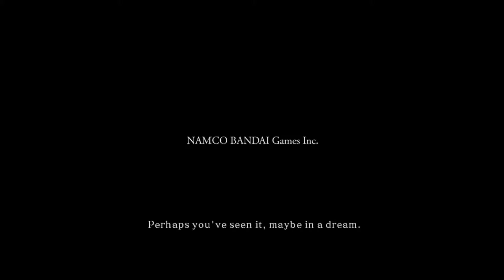Dark Souls 2 - HD - 1080p - Full Intro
The Intro to Dark Souls 2. This intro looks so much crisper than the Dark Souls 1 intro.